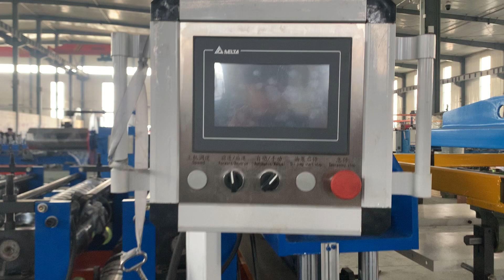US double layer roll forming PBR panel R panel AG panel roll forming machine, roof sheet machine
hydraulic decoiler, up 17 rolling station, plus down 18 rolling station.
transmission by double chains, motor power 7.5kw, speed 20m/min.
with 12m length automatic stacker, save labor.